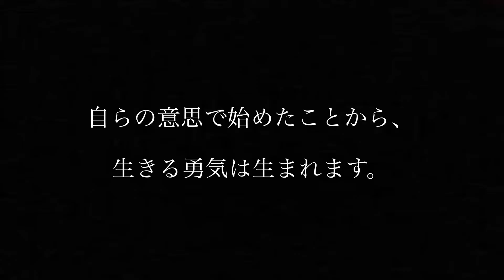【3周年記念】Palledo コンセプトムービー